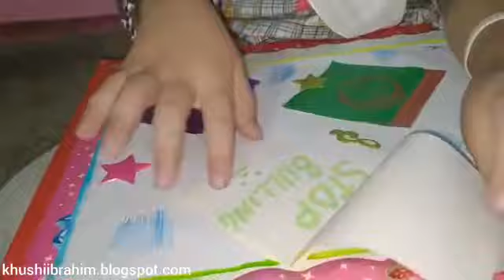Surprise in Lockdown 2020